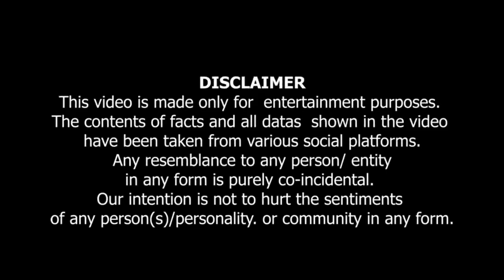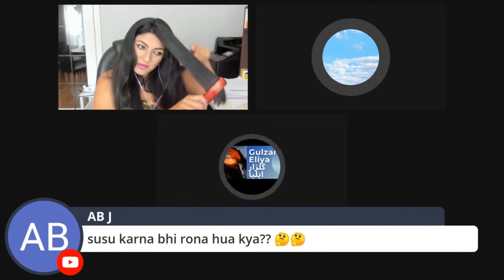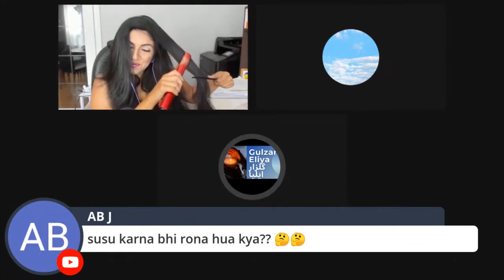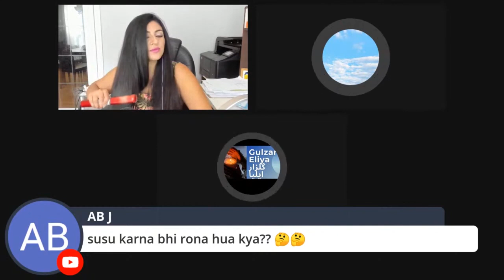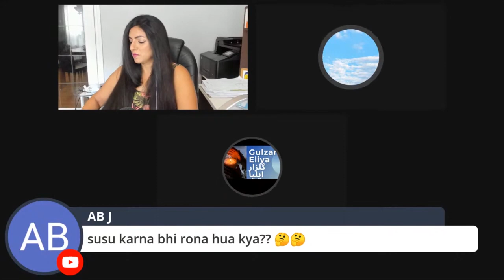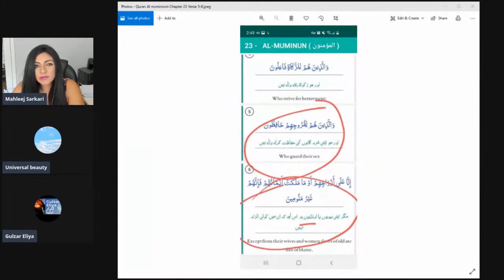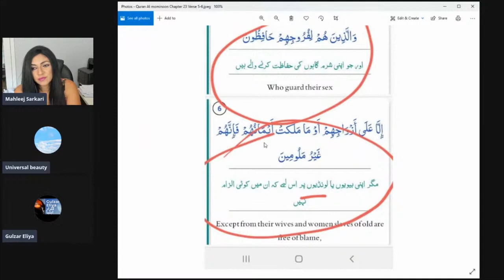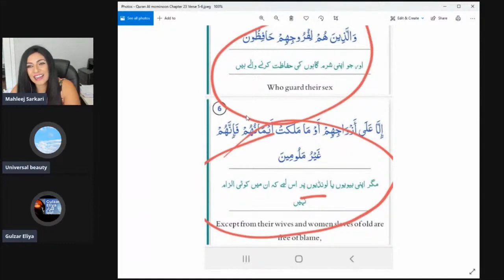Mahleej Ney Momin Key Agey Har Man Li .....